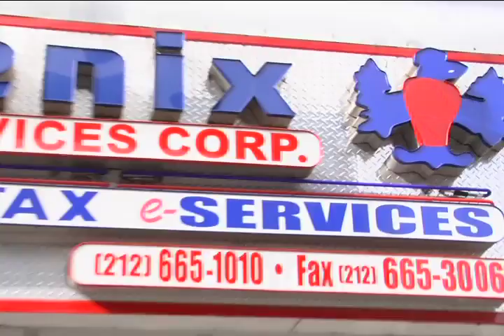phenix multiservices comercial 2012.mov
Phenix Multiservices Corp.
Homar Reyes pone a su disposicion, Mas de 15 años de experiencia en la preparacion de Impuestos, y Publicidad de medios, en New York.
Unidos a un Excelente personal logran que sus clientes obtengan los mayores beneficios.